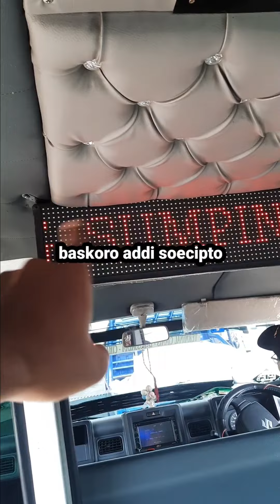angkot termewah di kota ciamis || ANGKOT VIRAL CIAMIS JAWABARAT